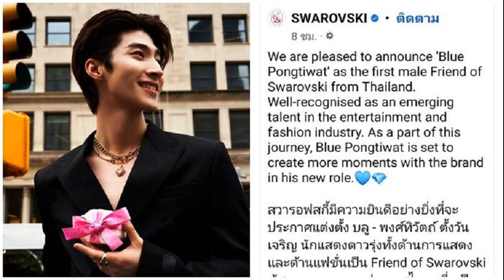ซุปเปอร์เล็ก ลั่นอยากน็อก ทาเครุ ตั้งเป้าชกให้สมที่แฟนมวยรอ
ความเคลื่อนไหวศึกมวย ONE 165 ที่จะจัดขึ้นในวันอาทิตย์ที่ 28 ม.ค.นี้ ที่สังเวียน อาริอาเกะ อารีนา กรุงโตเกียว เริ่มคู่แรกเวลา 15:00 น. ตามเวลาประเทศไทย
โดยไฮไลท์อยู่ที่ “ซุปเปอร์เล็ก เกียรติหมู่ 9” แชมป์โลก ONE คิกบ็อกซิ่ง รุ่นฟลายเวต (125-135 ป.) วัย 28 ปี ขวัญใจชาวไทย ได้ฤกษ์ป้องกันตำแหน่งครั้งที่ 2 หลังเฝ้ารอโอกาสนี้มานานถึง 10 เดือน พบกับผู้ท้าชิงจอมแกร่ง “ทาเครุ เซกาวา” นักชกซูเปอร์สตาร์เจ้าถิ่น วัย 32 ปี

ล่าสุดได้มีการจัดงานแถลงข่าวศึกมวย ONE 165 ซึ่ง ซุปเปอร์เล็ก เปิดเผยว่า “รู้สึกดีใจและตื่นเต้นมาก ที่จะได้มาชกและเป็นเกียรติมากที่ได้ชกเป็นคู่เอก คู่นำขอรายการในวันที่ 28 นี้ วันนั้นอยากจะทำให้ดีที่สุด ให้สมกับที่ทุกคนรอ จะทำให้มันตื่นเต้นที่สุดครับ”

เมื่อถูกถามว่าไฟต์นี้ จะมีการปิดเกม ทาเครุ อย่างไรบ้าง เจ้าตัวตอบว่า “สำหรับผมแน่นอนครับตั้งใจมาโชว์ที่ญี่ปุ่น แล้วก็ตั้งใจที่จะปิดเกม ไม่ใช่แค่ทาเครุคนเดียวครับที่จะตั้งใจมาน็อกผม ผมก็ตั้งใจมาน็อกทาเครุเหมือนกันในวันนั้นครับ ”

นอกจากนี้นักชกชาวไทยยังถูกถามถึงการชกของ ทาเครุ ที่เอาชนะ ดาเนียล ปูเอร์ตาส ด้วยการเอาชนะน็อกตั้งแต่ยกแรกหรือไม่ ซึ่ง ซุปเปอร์เล็ก ตอบคำถามด้วยความมั่นใจว่า “ไฟต์ที่ ดาเนียล ปูเอร์ตาส ชกกับ ทาเครุ ผมก็ดูครับ ทาเครุชนะน็อกได้ แต่ตัวผมไม่ใช่ แดเนียลครับ ผมยังเป็นซุปเปอร์เล็กครับ
“กับทาเครุ ผมได้ศึกษาดูเขาชก เราชกในรุ่นเดียวกัน ในตอนนั้นก็คิดว่าไม่นานคงได้เจอกัน พอตอนนี้จะได้ชกกันผมก็ดีใจ ผมเป็นคนหนึ่งที่อยากชกกับคนเก่งๆ อย่าง ทาเครุ และเขาก็เป็นเบอร์ต้นๆของโลก ผมก็อยากชกกับเขามากครับ”